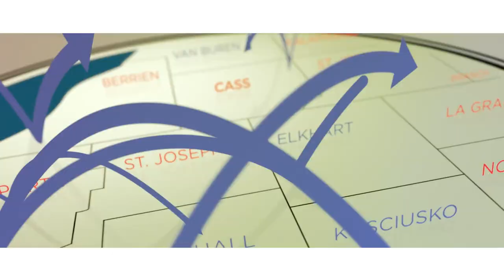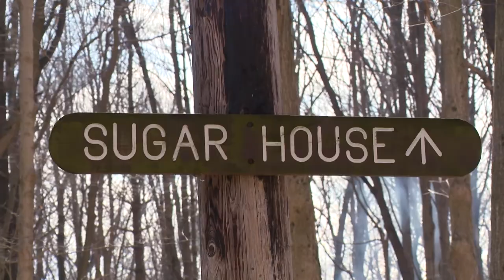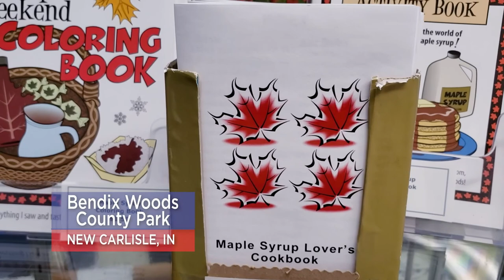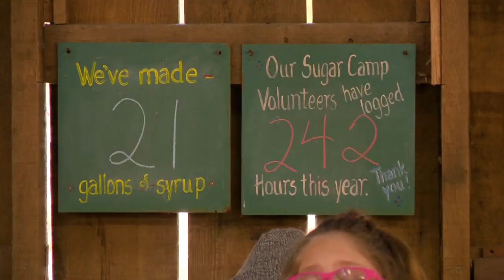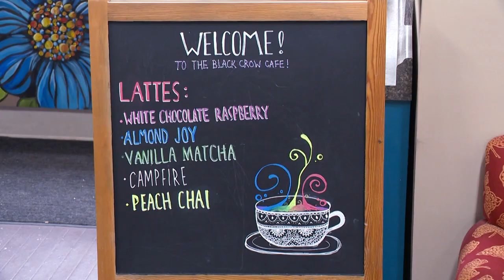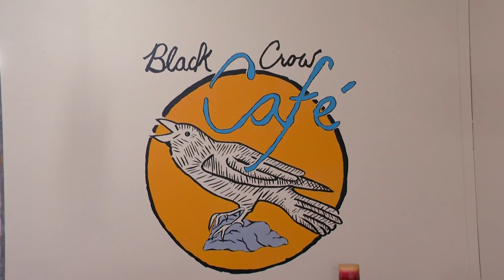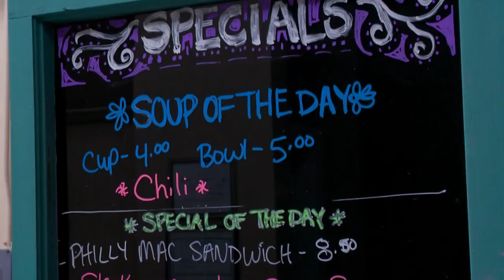Experience Michiana: Sugar Camp Days, Expo for Women, La Porte County Symphony Orchestra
EM # 2001
Sugar Camp Days at Bendix Woods County Park has been going on for over 40 years. The La Porte County Symphony Orchestra is still searching for their next Director and on March 15th the next candidate Wilbur Lin will be guest conducting their Beethoven's 250th Birthday Concert. This is the 30th year for the Expo for Women and it will be bigger than ever.